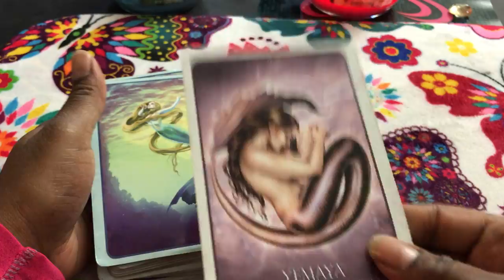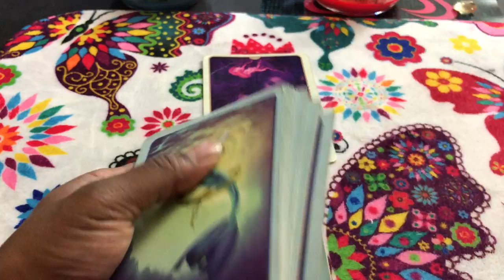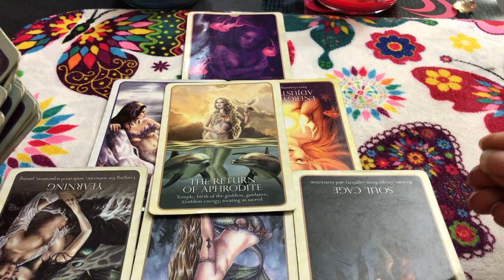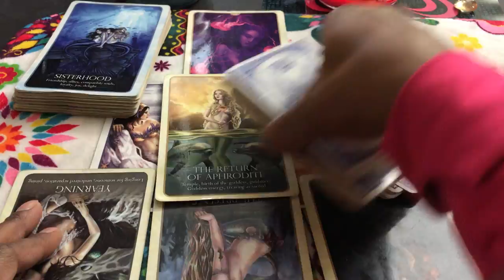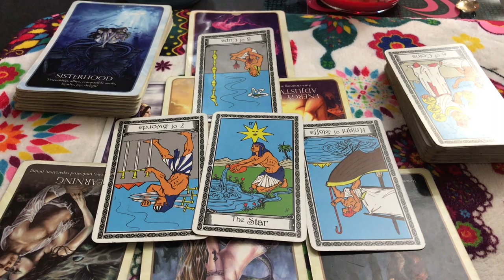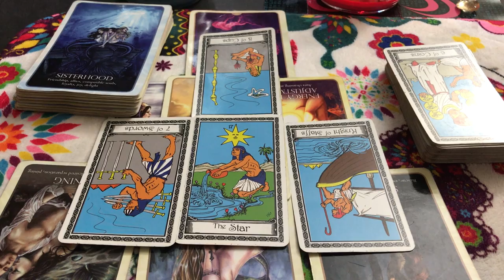(TIMELESS)) Scorpio Love reading. Trying to sell more dreams to a pissed off side chick. TAROT TAROT